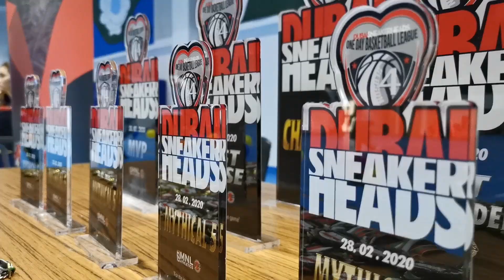DXBS Season 4 - "For the Love of the Game" - 02.28.2020 (Part 1 of 2)....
Thanks to all the members who participated, all the team leaders and especially to the Champion Team Headed by Best Team Leader Mark Osea!!

Thanks to Bro. Paul Jerome Vargas for the video output (Part 1 of 2) of our DXBS Season 4 - "For the Love of the Game' 1 - Day Basketball League held last Feb.28, 2020 at Jumeirah Baccalaureate School in Al Wasl Road, Dubai, UAE.